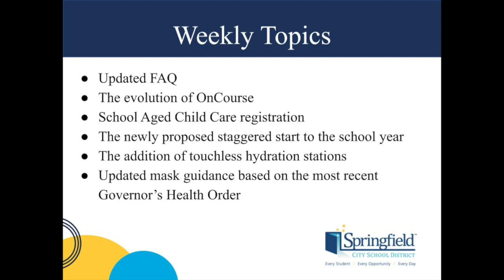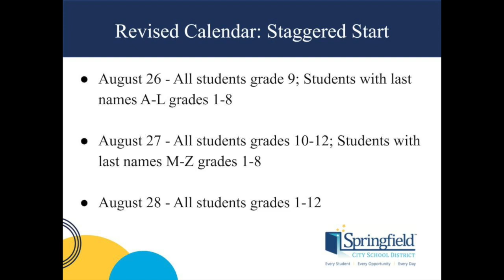2020 08 07 Parent Update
Superintendent Robert F. Hill, Ed.D. provides an update to the community on August 7, 2020.